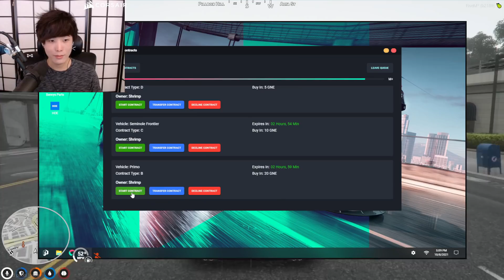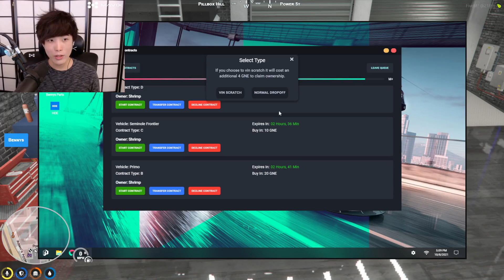Yuno SHOWS RAE MOND the ROPES on BOOSTING! Rae's FIRST EVER BOOST with Sykkuno! GTAV RP NoPixel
Yuno SHOWS RAE MOND the ROPES on BOOSTING! Rae's FIRST EVER BOOSTING JOB with Sykkuno! GTAV RP NoPixel